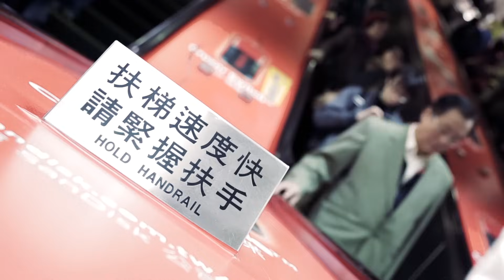Can a watch change your life? - slow brand intro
The slow watch will change the way you perceive time. With its 24 hour one hand concept it will remind you to stop chasing minutes and live for the moment.